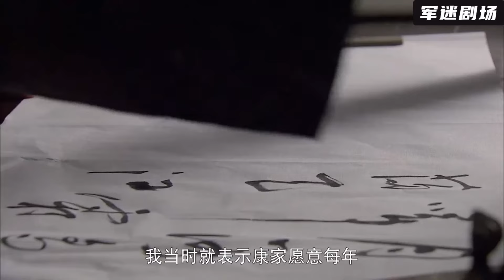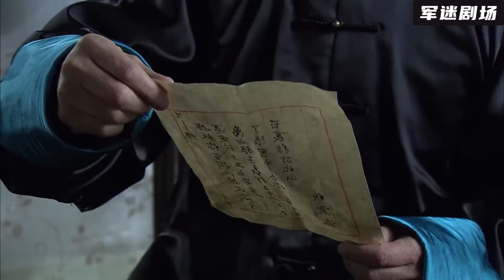【高分華語電影】窮小子將僅剩的糧食捐給將軍，不料他下一秒就升官了，保窮小子富甲一方！2024丨最新電影丨華語